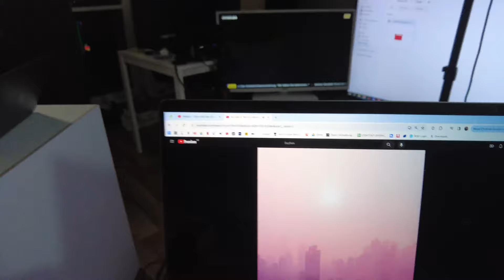Wie Jeremy Dudziak mir Jujutsu Kaisen versaute 😒 | The Life of Splash #67